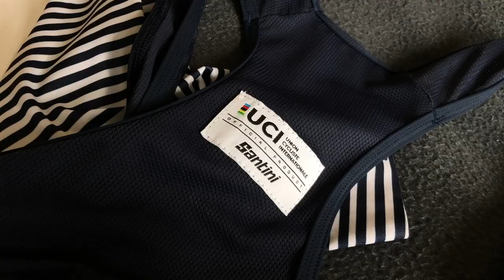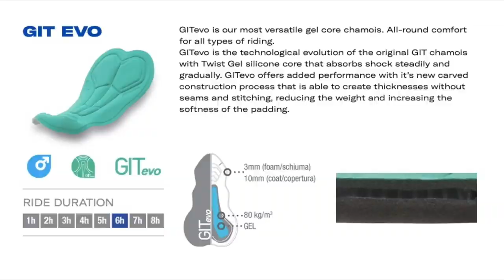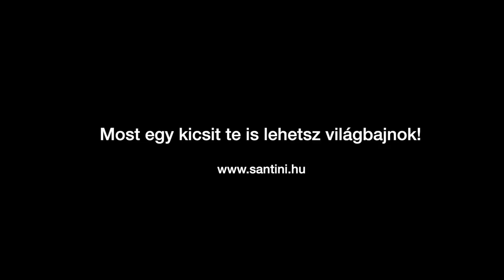Így lehetsz világbajnok! Santini Yorkshire 2019 teszt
A szivárvány csíkokhoz egy életet kell feltenned, és lehet akkor sem sikerül. Most azonban van egy egyszerű módja, hogy VB csíkjaid legyenek :) Köszönet a Santini.hu-nak a szettért!